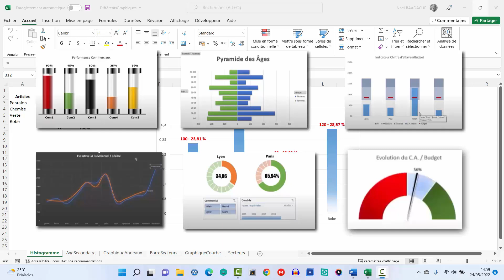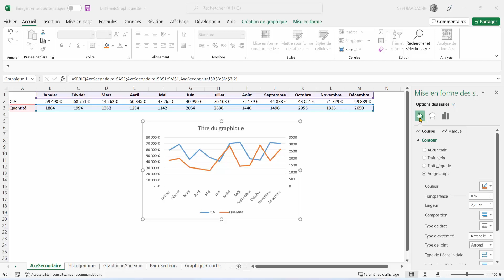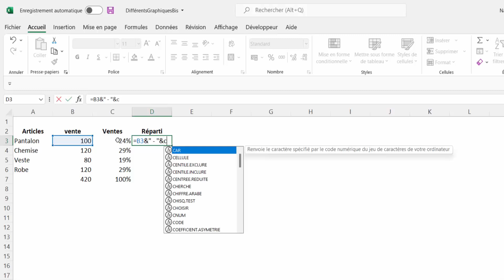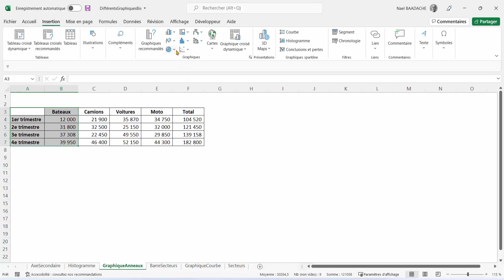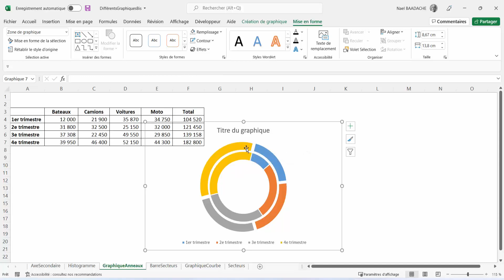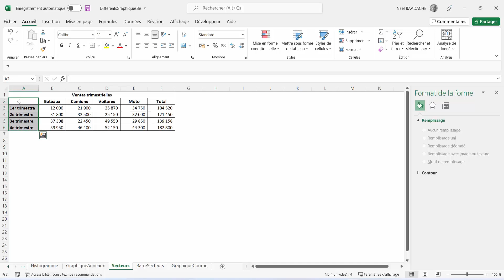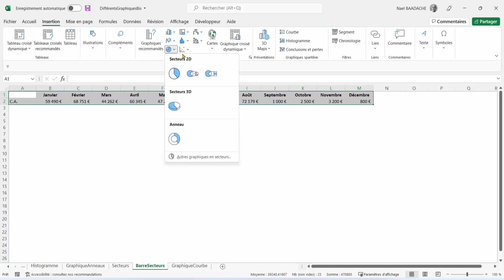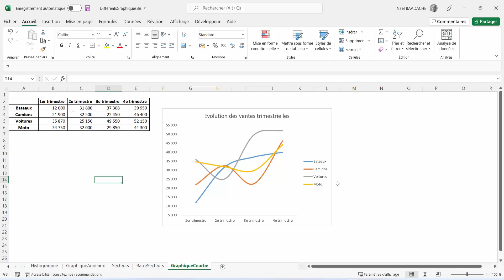Graphiques Excel | Créez l’Impressionnant ! 📈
Créez des graphiques dynamiques et professionnels dans Excel sans être un expert ! Découvrez les astuces visuelles utilisées par les pros pour impressionner vos clients ou votre hiérarchie. Boostez vos dashboards et vos KPI dès aujourd’hui. Formation simple, rapide et 100% efficace.

Durant cette formation, vous découvrirez la création de 6 graphiques excel adaptés à vos besoins. Ci-dessous un lien vous permettant de visualisez une playlist sur les graphiques excel avancés.

⏱ Horodatage
00:00 Présentation du projet
01:04 Générique
01:15 Graphique avec axe secondaire
04:13 Graphique Histogramme
08:30 Graphique Anneaux
13:40 Graphique Camenbert ou Secteurs
15:35 Graphique Barre de Secteurs
17:48 Graphique Courbes